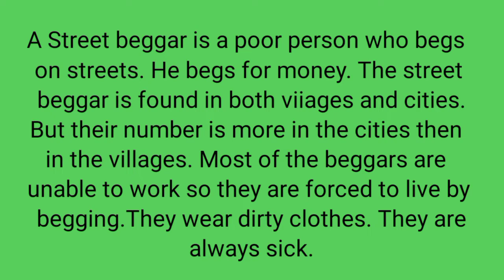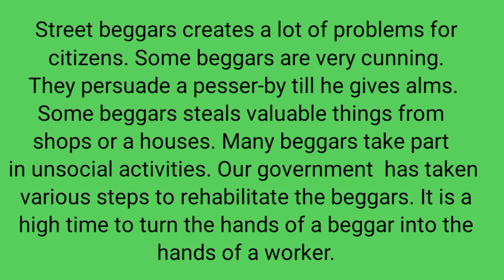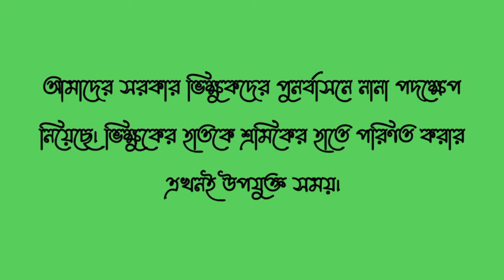Paragraph: A_street_ beggar.forallclasses.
Assalamualaikum viewers. Today my video is about A street beggar, which is the most common paragraph or short eassy for the Ssc students. So my this video specialy for them. But it is also very important for other classes. Teachers also can use this paragraph to teach their students.
THANKS.